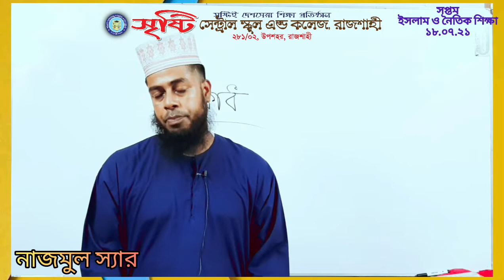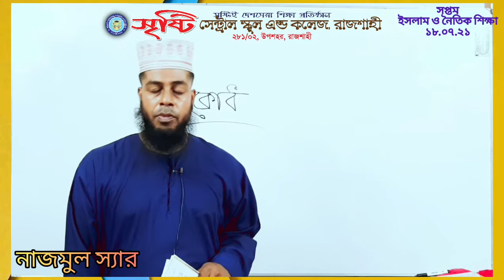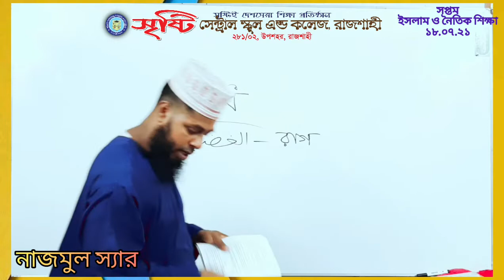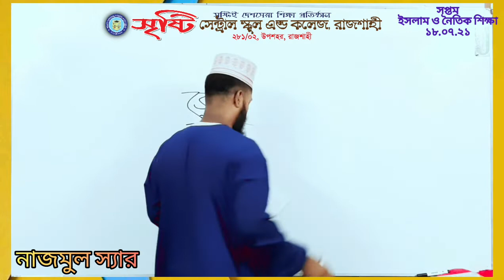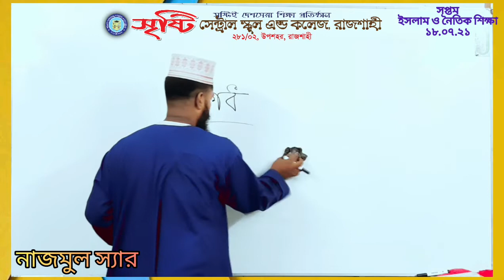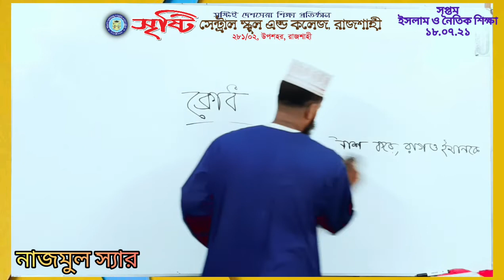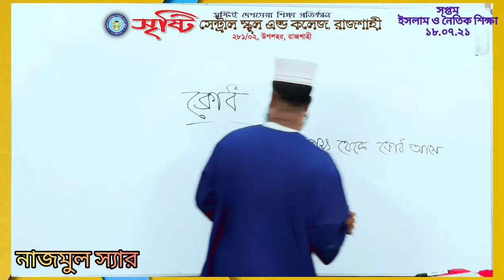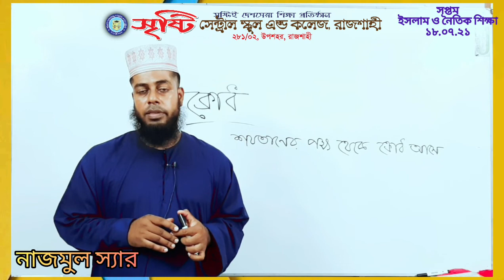সপ্তম শ্রেণি, ইসলাম ও নৈতিক শিক্ষা, ক্রোধ